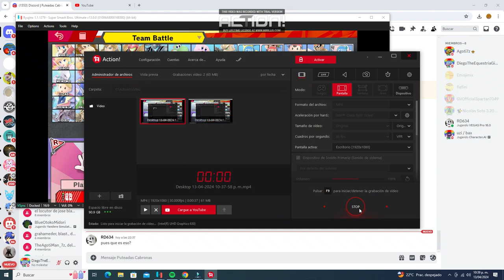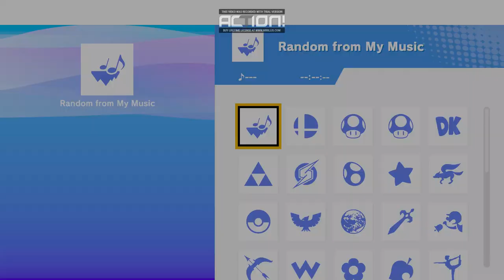Super Smash Bros Ultimate - Team Battle - Mario Bros VS Pokemon